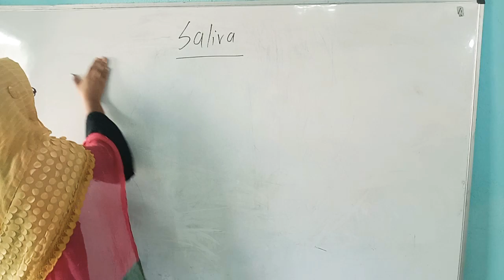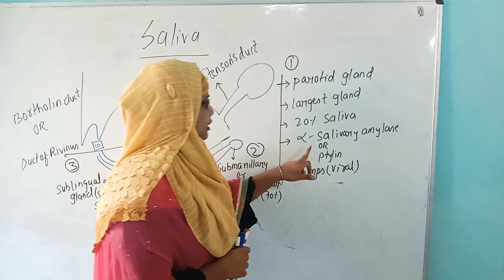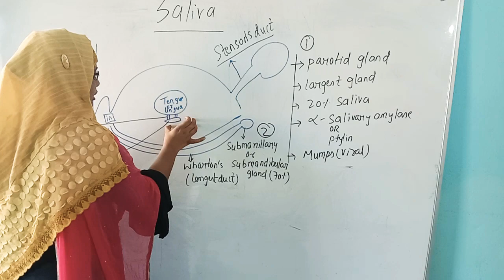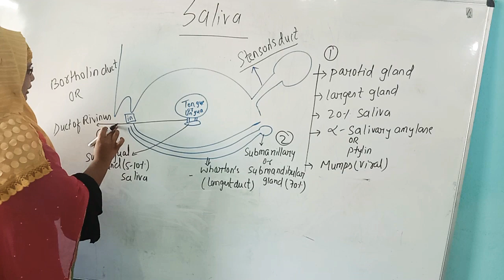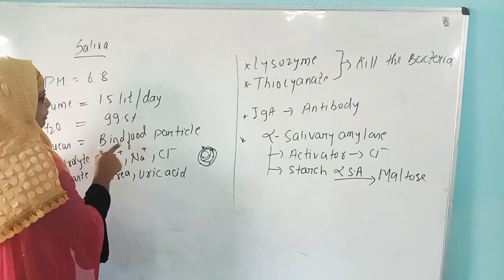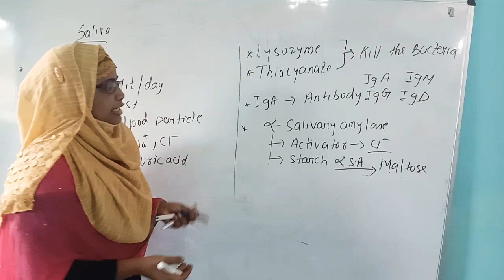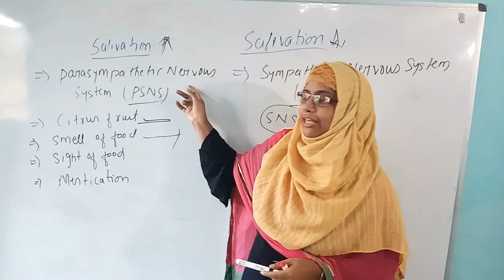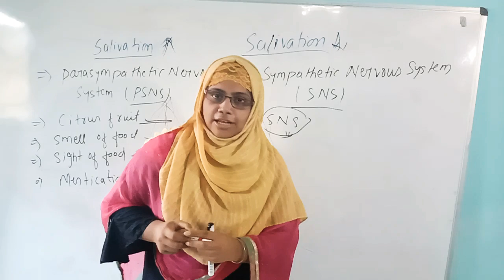Digestion and absorption Class-11 (human physiology) Salivary gland NEET For Exam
Salivary gland

The salivary glands produce saliva, which keeps the mouth and other parts of the digestive system moist.

It also helps break down carbohydrates (with salivary amylase, formerly known as ptyalin) and lubricates the passage of food down from the oro-pharynx to the esophagus to the stomach.

There are three main pairs of salivary glands: the parotid, the submandibular and the sublingual gland